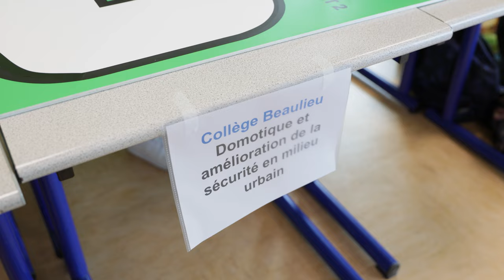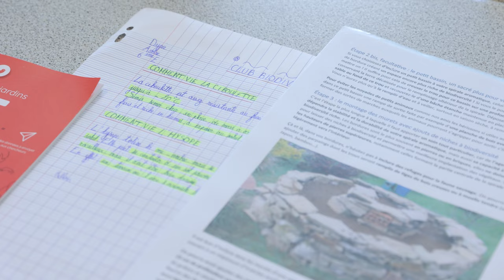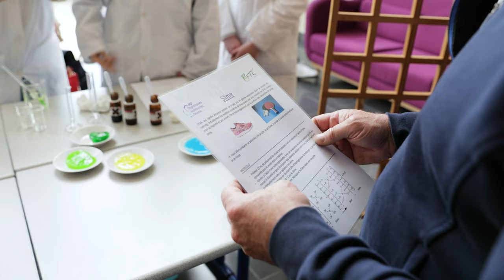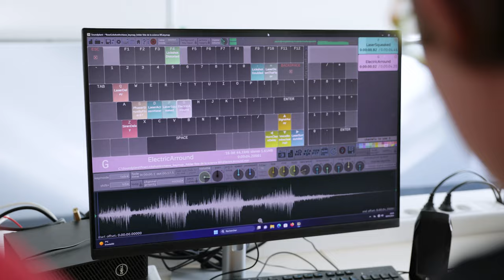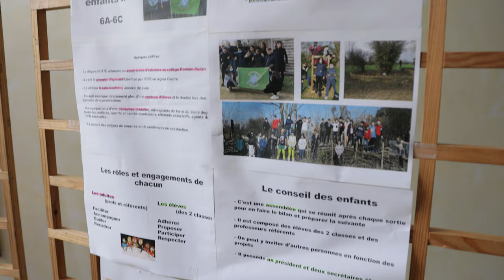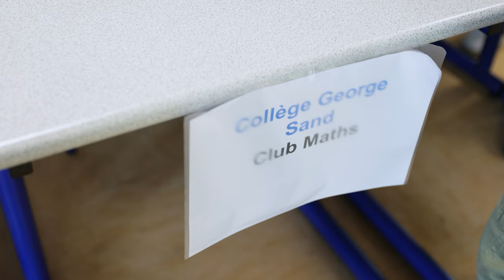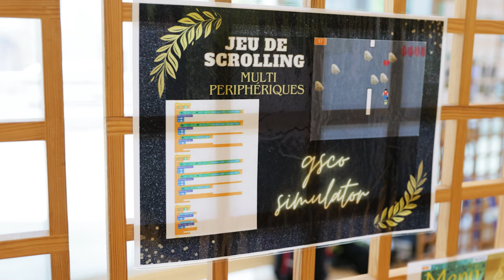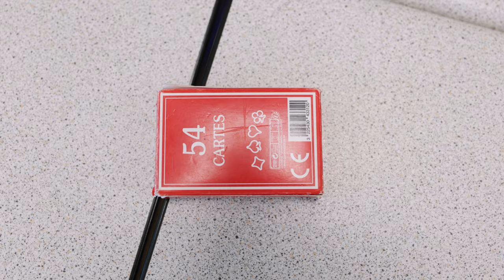Reportage RJC36 édition 2024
Les Rencontres Jeunes Chercheurs de l'Indre 2024 se sont déroulées à l'IUT de l'Indre (Châteauroux) le vendredi 19 avril  : découvrez les projets présentés par différents établissements de l'Indre
Reportage réalisé par Jérôme Grenouilloux.